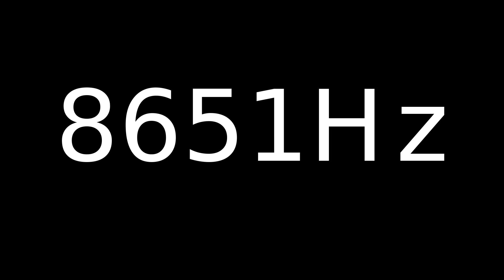Speaker Sound Test 8651Hz | Speaker cleaner sound